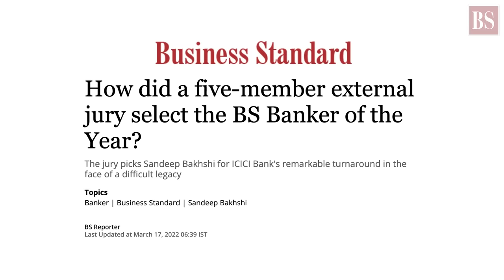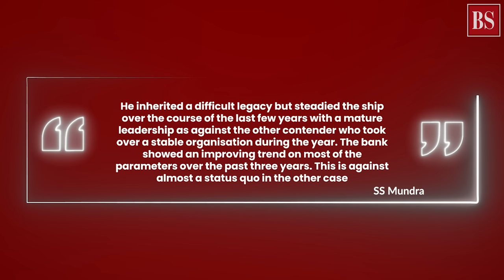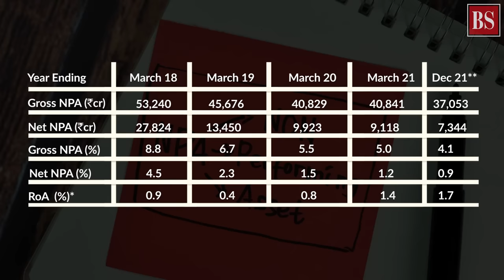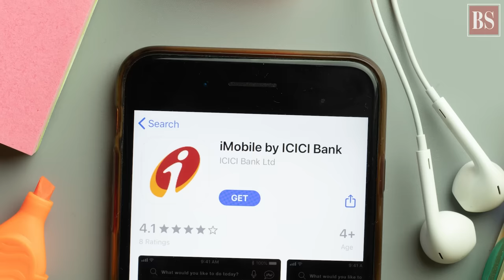ICICI’s Sandeep Bakhshi: Business Standard’s ‘Banker of the Year’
Sandeep Bakshi took over the reins of ICICI Bank at a rough time. He steered the bank out of troubled water in the past four years, winning back trust. He’s Business Standard’s ‘Banker of the Year’